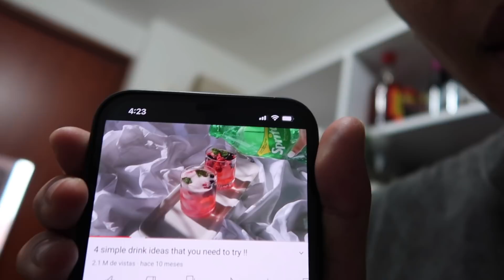HICE BEBIDAS AeStHeTiK FAMOSAS EN MI CASA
Sígueme o tendrás rinitis como yo :p

LOS AMO, LOS LLEVO EN MI ESTÓMAGO :3